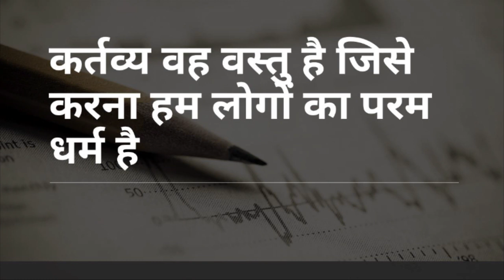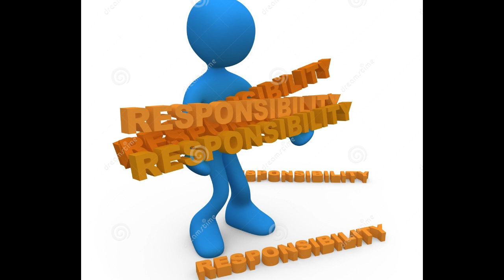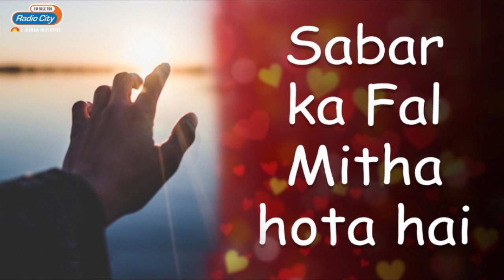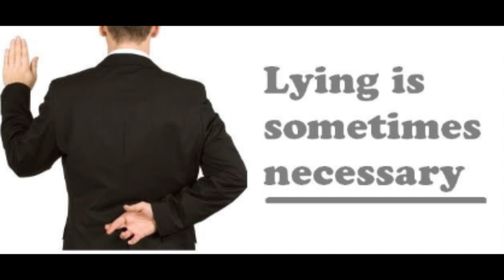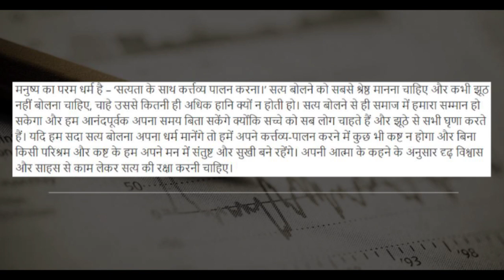Katavya Aur Satyataa| Dr. ShyamSundar Das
Kartavya Aur Satyatha by " Dr.Shyam Sunder Das"